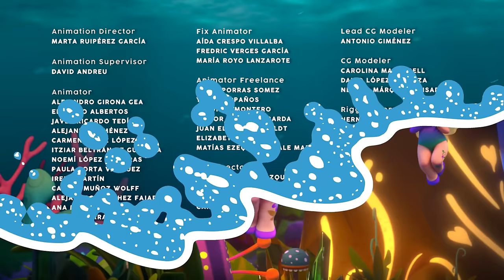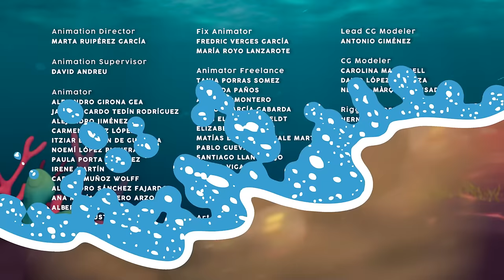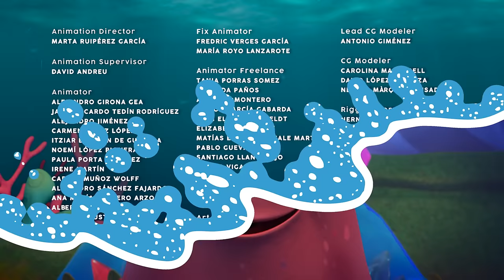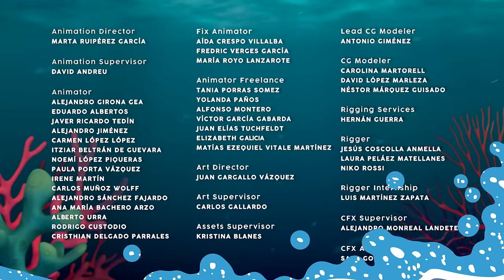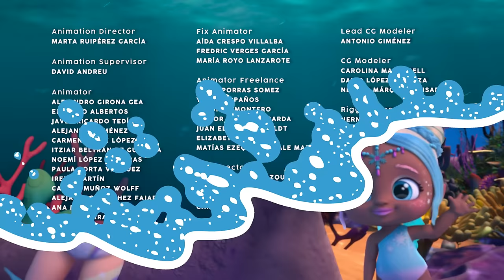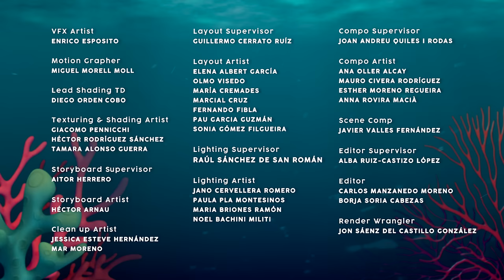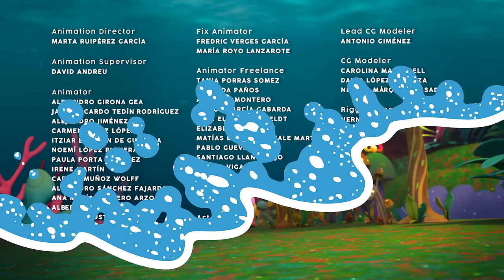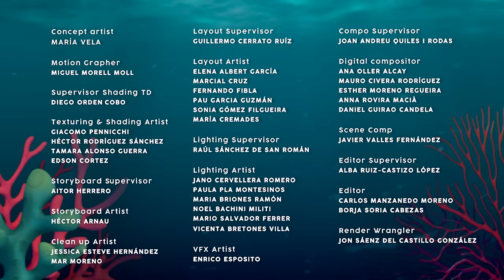AWESOME COLLECTION 💦 BLOOPIES 🧜‍♂️💦 SHELLIES 🧜‍♀️💎 FAIRIES 🧚 CARTOONS for KIDS in ENGLISH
NEVER TIRED of watching 🧜‍♀️ BLOOPIES 🐚💦? 😍

The 💥 BEST 💥 episodes of your favorite submarine FRIENDS in only 1️⃣ video!